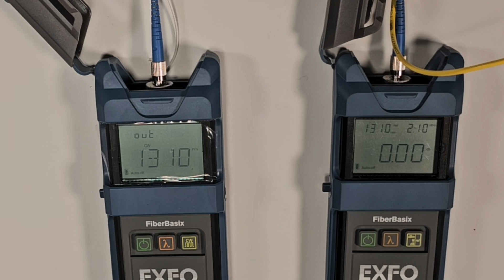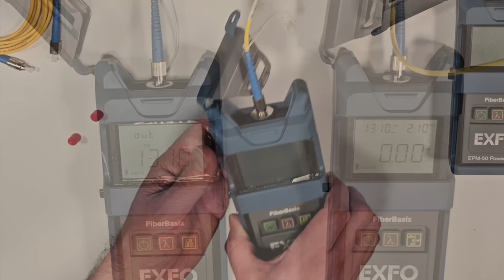Measure signal loss using FiberBasix 50 (EPM-50 & ELS-50) | How-To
Learn how to measure signal loss with the EXFO EPM-50 power meter and ELS-50 light source in this step-by-step guide! Select the appropriate wavelength, set the reference cable, and measure the loss. Master signal loss measurement with the EXFO FiberBasix 50!

TIMESTAMPS
00:00 Intro
00:23 Selecting wavelengths
00:38 Setting the reference level
01:00 Connecting the fiber under test
01:11 Measuring the Loss